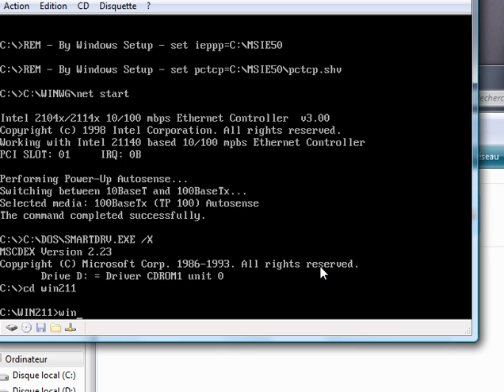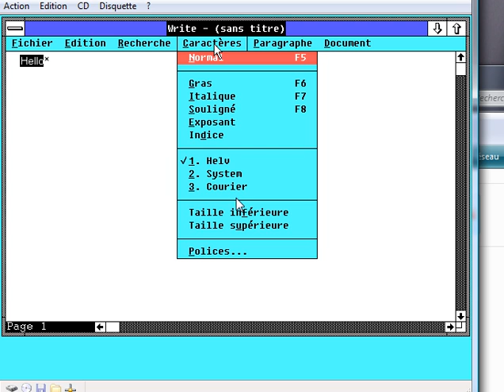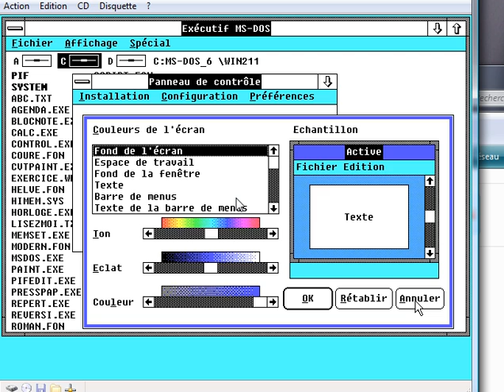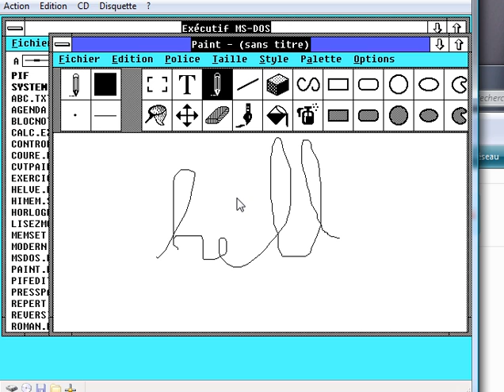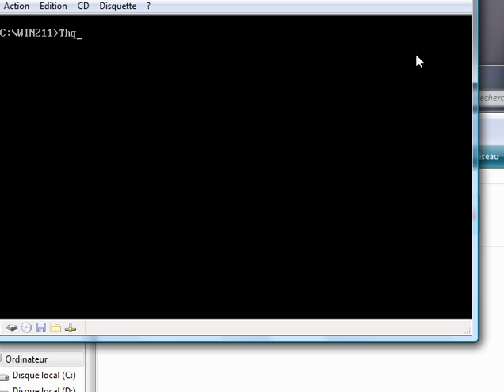Windows 2.11 French on Microsoft Virtual PC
This is Microsoft Windows 2.11 on Microsoft Virtual PC